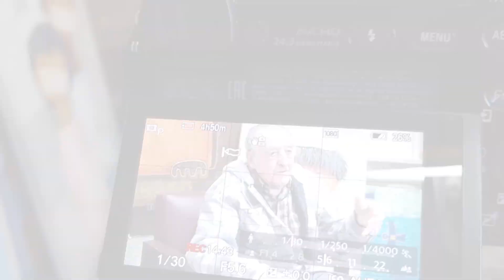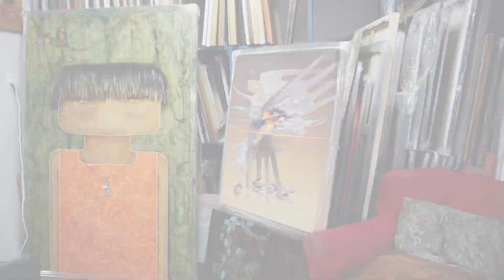Entrevista con Raúl Conti- 17 de abril de 2023 -parte 1-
Raúl Conti nació en la provincia de Córdoba en 1931. Es pintor y escultor.
Su vocación por la pintura despertó en la edad escolar en la Escuela experimental dirigida por Olga Cossettini en la ciudad de Rosario, donde vivía con su familia.